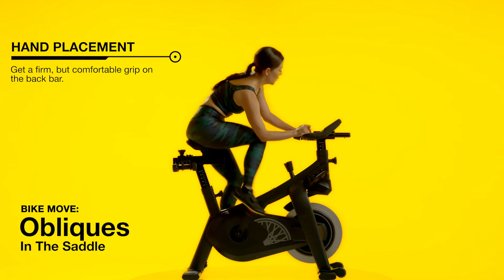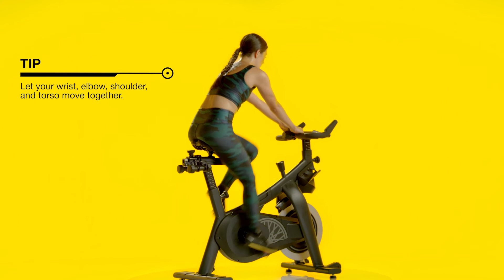Bike Move: Obliques in the Saddle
This video demonstrates the proper form for doing obliques while staying in the saddle on your at-home bike.